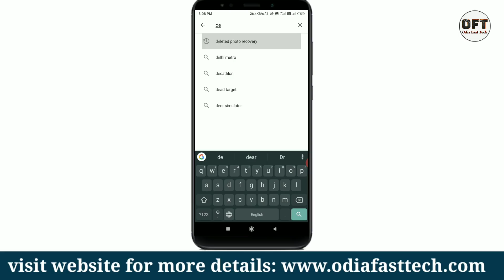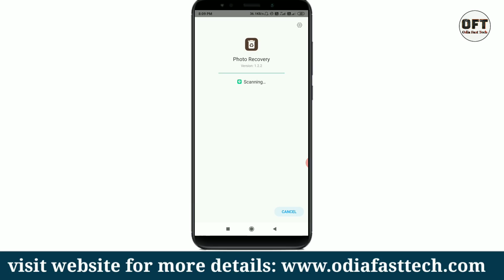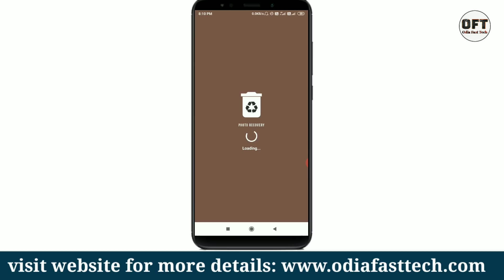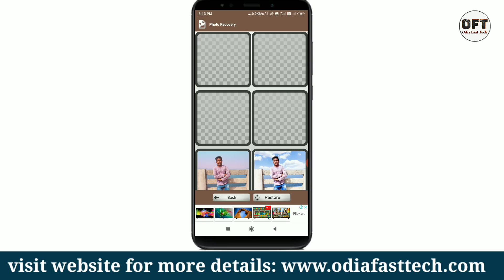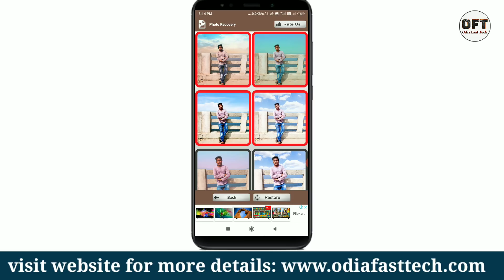Delete photo recovery | delete photo recovery in 1 minutes | delete photos recovery 2020